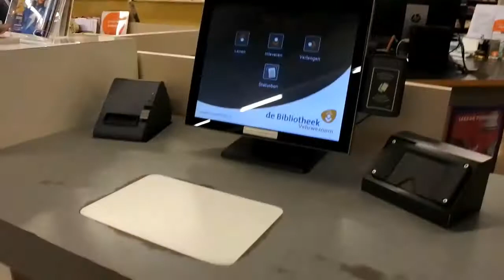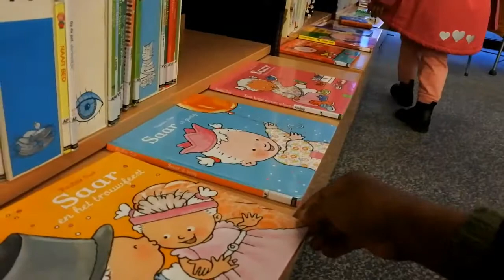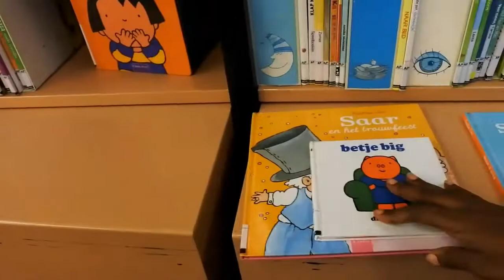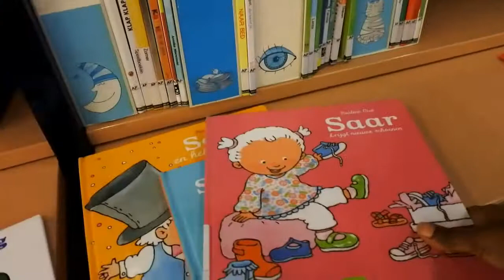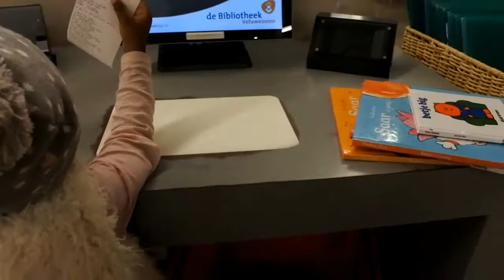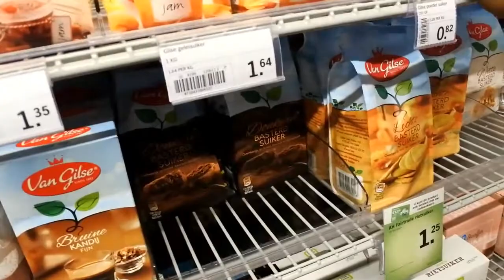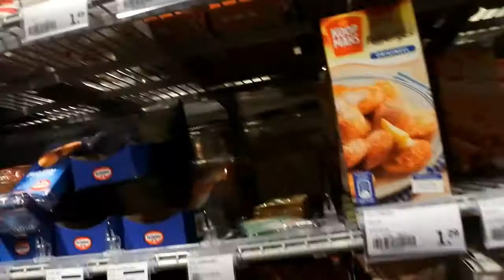Boek halen Bij de bibliotheek met kids | HOME LIFE Vlogs #22